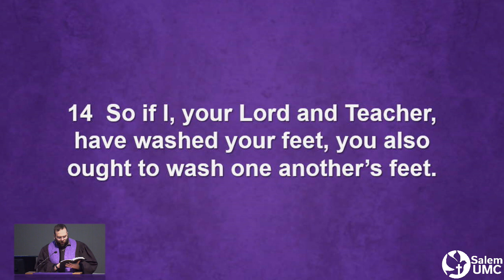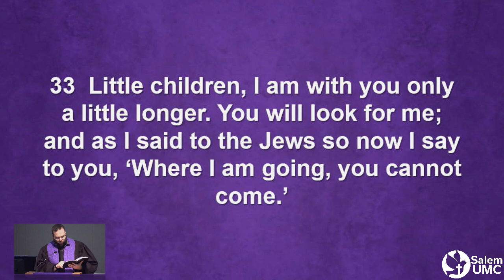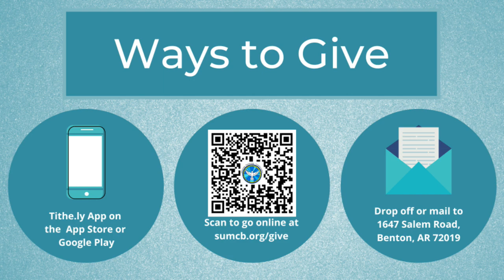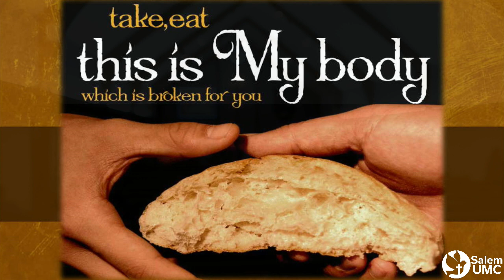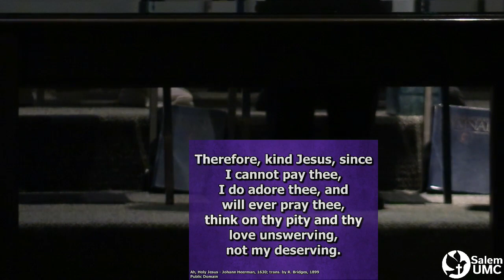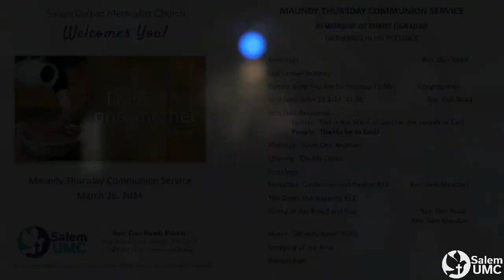SUMCB Maundy Thursday Livestream - 3/28/24 - "Love One Another"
John 13:12-17, 31-35 | SUMCB Maundy Thursday Livestream on 3/28/24 | Streaming License CSPL032668 | Copyright License #245888